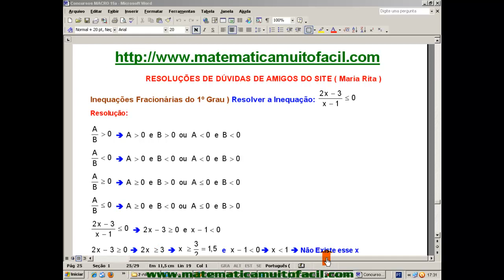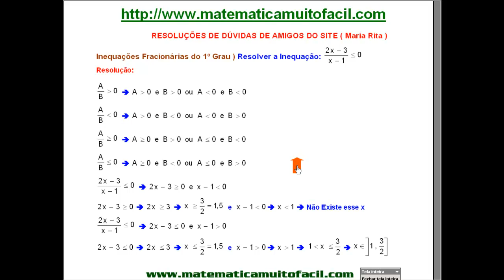Inequações Fracionárias do 1º Grau Questão 01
Inequações Fracionárias do 1º Grau   Questão 01 - Videoaula Explicada pelo professor Luiz Fernando Reis